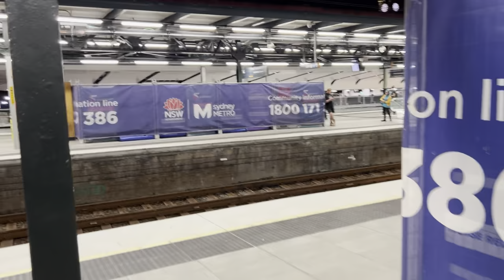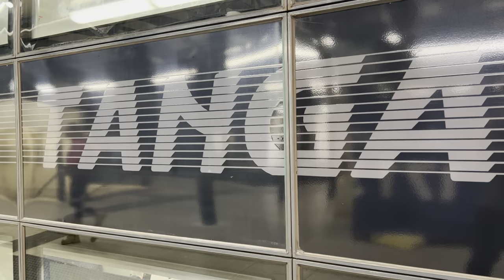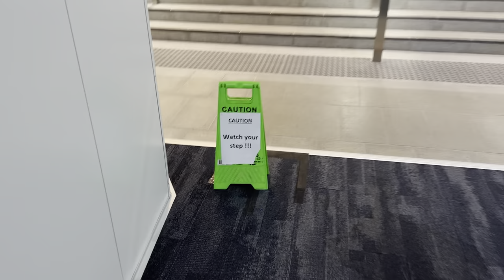Sydney Trains Vlog 2037: Sydney Central Station Early Morning Trains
Vlog 2037
Trainspotting at Sydney’s Central Station a bit after 5am